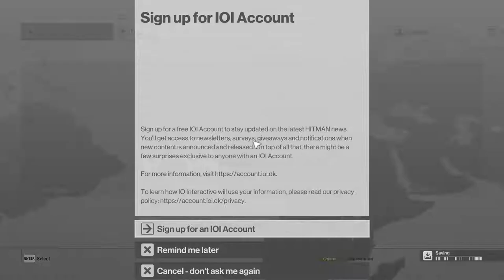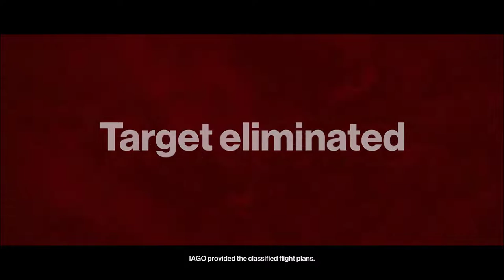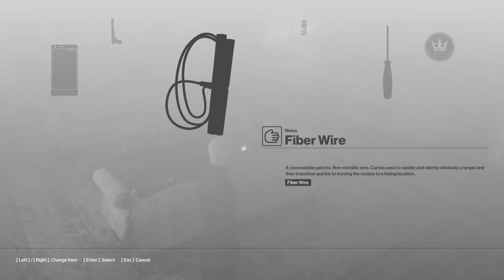Hitman 1 (2016) | Campaign | Episode 01: The Showstopper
47 is contracted to kill Novikov and Margolis who are shady people that sell stolen government/corporate secrets. Novikov had just days before wiped away his own criminal past by hiring a guy (The Shadow Client) to kill a guy who was investigating Novikov. In return Novikov paid the Shadow Client with secrets about “the world’s elite”. Cutscene also suggests that the Shadow Client is the one who ordered the hits on Novikov and Margolis.

GPU: GeForce GTX 1650
CPU: Intel(R) Core(TM) i5-9300H CPU @ 2.40GHz
Memory: 16 GB RAM (15.86 GB RAM usable)
Current resolution: 1920 x 1080, 120Hz
Operating system: Windows 11